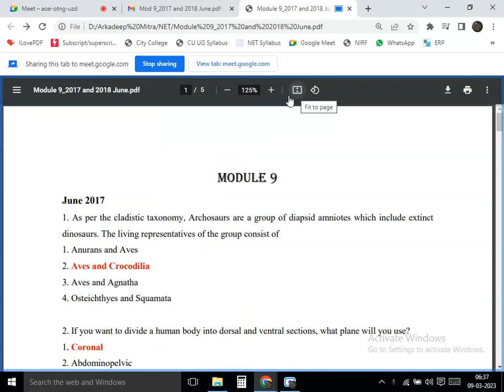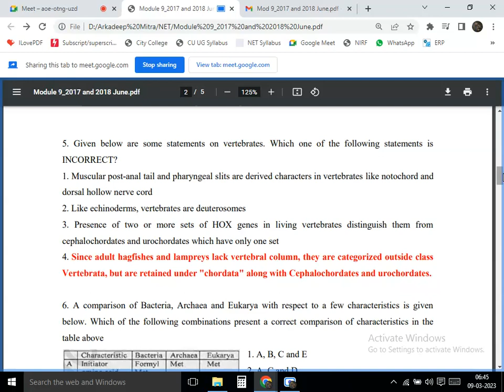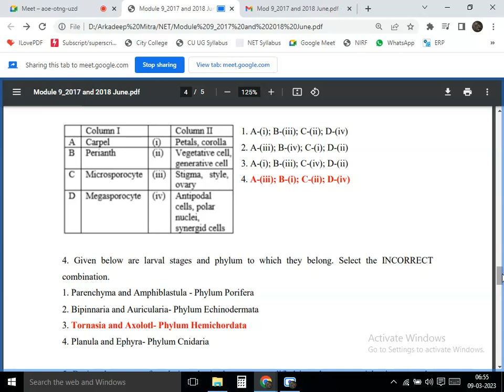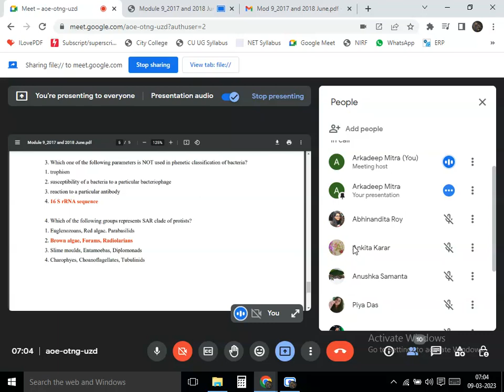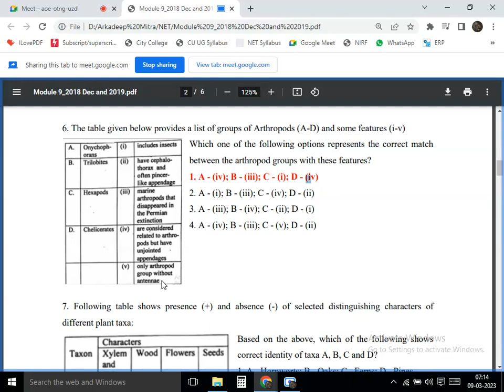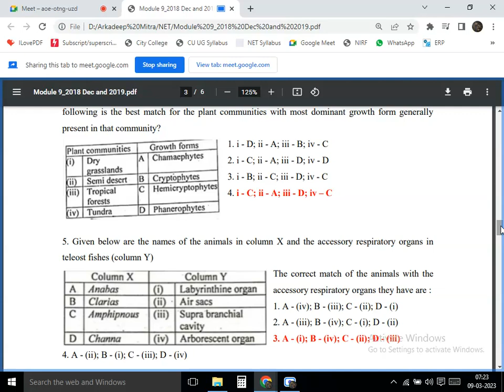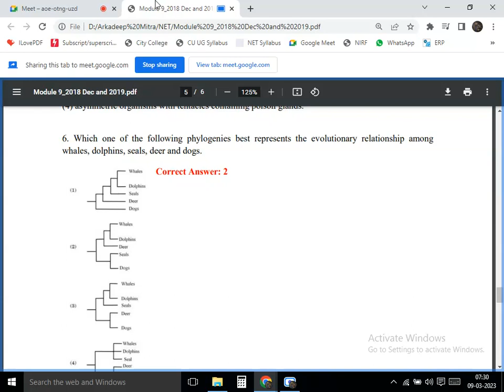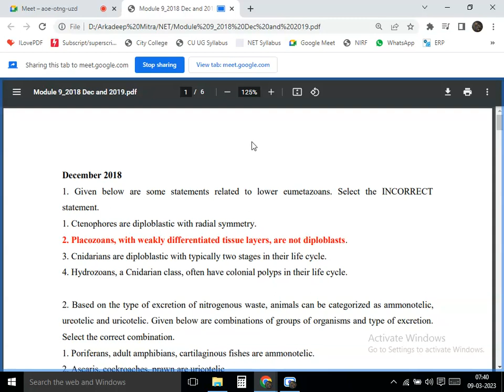July'22 Homework Class_09.03.23